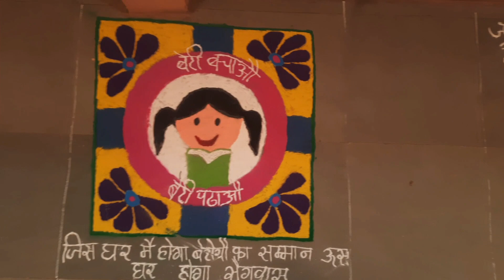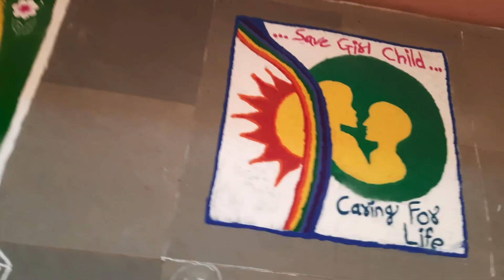Rangoli compition |Save girl child rangoli idea|बेटी बचाओ बेटी पढ़ावो रंगोली|सावित्री बाई फुले जयंती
Save girl child rangoli idea बेटी बचाओ बेटी पढ़ावो रंगोली ideas
Rangoli compition 3|1|2023